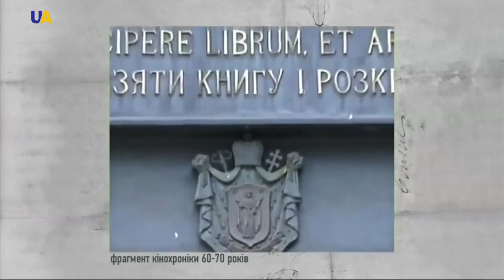Liubomyr Huzar Passes Away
Liubomyr Huzar was Cardinal of the Ukrainian Greek Catholic Church from 2005 until 2011.

He passed away on May 31st at the age of 84 years old.

Huzar was not only the head of Greek Catholics in Ukraine and the world, but also an outstanding public figure and philosopher.  His television performances gathered record audiences.